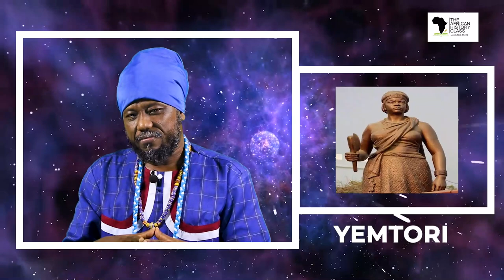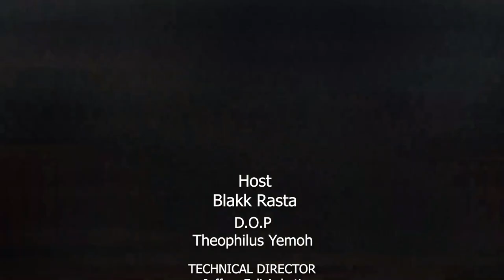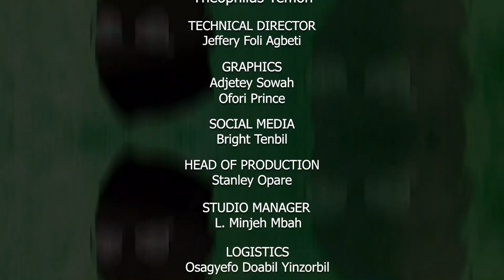AFREEKAN HISTORY KLASS : YENNENGA [THE DAGOMBA WARRIOR PRINCESS WHO FOUNDED THE MOSSI KINGDOM]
Yennenga was a legendary princess, considered the mother of the Mossi people of Burkina Faso.

She was a famous warrior precious and well-loved by her father, Naa Gbewaa or Nedega, the founder of the kingdom of Dagbon (present day Ghana) ,

Princess Yennenga left the Dagbon Kingdom, running away from from her father into liberation and the search for love.

On the run on horseback, she encounters a young hunter, Rialé with whom she had a child called Ouedraogo. Ouedraogo is a famous last name in Burkina Faso and means "male horse" or "stallion" in honor of the horse which led the princess to Rialé